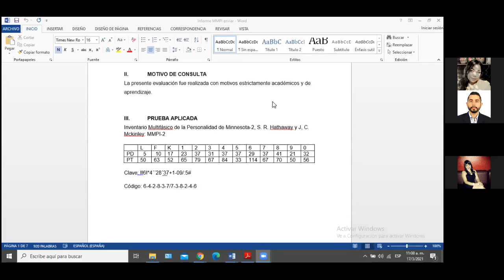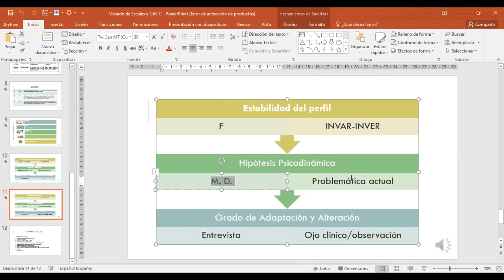Sesión Consultas Medición Psicológica III 17_03_2021